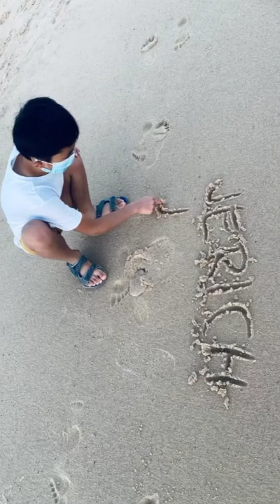MY 3 KING'S & I // Australia life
my twin son and kuya..